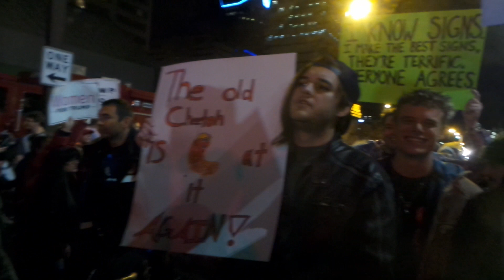Protesters at Trump Rally/ Lexington, Kentucky Nov 4, 2019